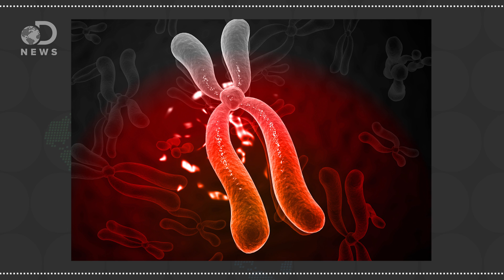How Are New Dog Breeds Created?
The Westminster Dog Show just allowed seven new breeds to join the competition, but how are new breeds created?
Humans May Have Domesticated Dogs Tens of Thousands of Years Earlier Than Thought
"ogs are so in tune with humans now that they can tell if their owners are happy or angry. That close relationship that has existed since before they helped early humans take down mammoths. But the exactly how long canines have provided companionship just got a revision."

"From a teacup-size Chihuahua to a Great Dane, there is an incredible amount of variety among dog breeds. But all breeds belong to a single species, so scientists have studied the breeds to better understand the workings of evolution, and how such great variation could have arisen within one group."